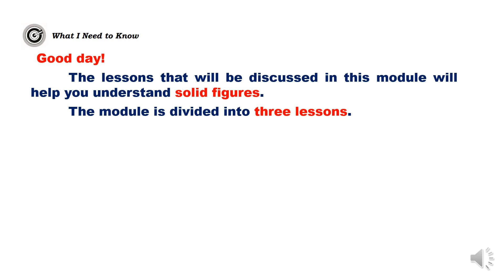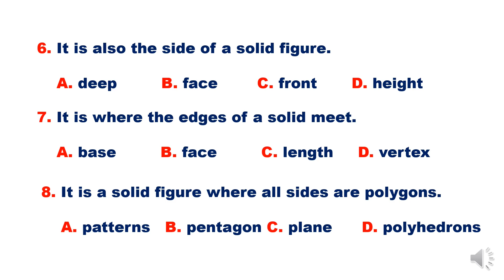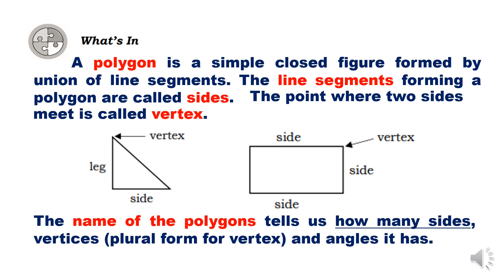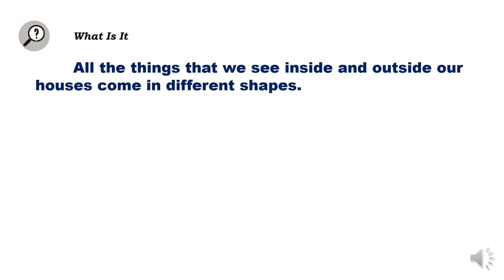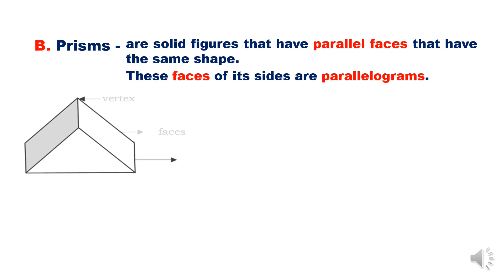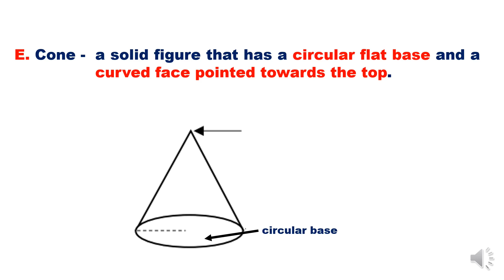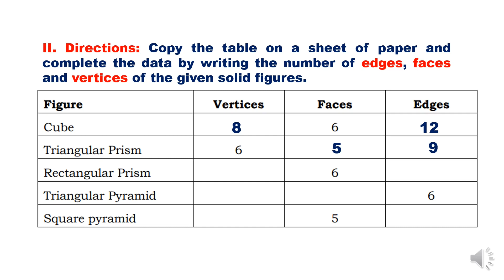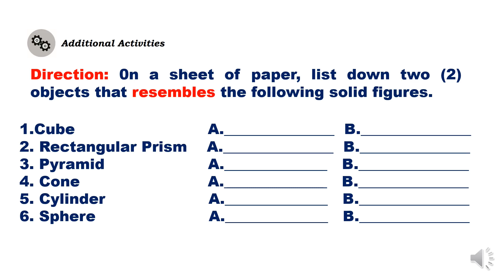VISUALIZING AND DESCRIBING THE DIFFERENT SOLID FIGURES | QUARTER 3 MODULE 1 LESSON 1 | ADM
UNDERSTANDING SOLID FIGURES

Mathematics-Grade 6
Quarter 3–Module 1: Lesson 1: Visualizes and describes the different solid figures: Cube,
 prism, pyramid, cylinder, cone and sphere using various
 concrete and pictorial models (M6GE-IIa-27).
Lesson 2: Differentiates solid figures from plane figures.
 (M6GE-IIa-28).
Lesson 3. Identifies the faces of a solid figure (M6GE-IIa-30).
Republic Act 8293, section 176 states that: No copyright shall subsist in any work of
the Government of the Philippines. However, prior approval of the government agency or office
wherein the work is created shall be necessary for exploitation of such work for profit. Such
agency or office may, among other things, impose as a condition the payment of royalties.
Borrowed materials (i.e., songs, stories, poems, pictures, photos, brand names,
Every effort has been exerted to locate and seek permission to use these materials from their
over them.
Published by the Department of Education
Secretary: Leonor Magtolis Briones
Undersecretary: Diosdado M. San Antonio

Development Team of the Module
Writer : Jovie Ann L. Roque
Editors : Teresa R. Manlapaz PhD
 Edna C. Diaz PhD
Jocelyn E. Hernandez / Janelyn G. Calma

Printed in Republic of Philippines, Department of Education-Region III
Office Address: Matalino St., Government Center, Maimpis, City of San Fernando